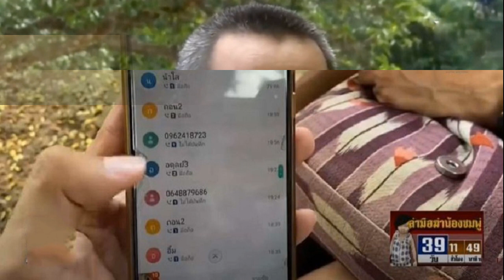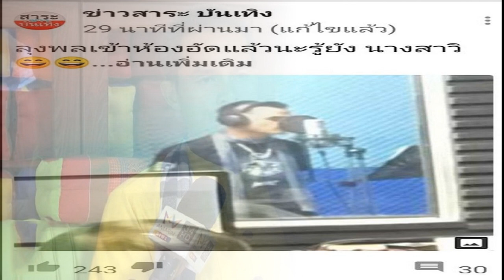อนุมัติแล้ว วันเงินเข้า 3,500 ใครได้บ้าง อย่าลืมไปเช็ก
วันที่ 13 สิงหาคม 2563 ที่ทำเนียบรัฐบาล น.ส.ไตรศุลี ไตรสรณกุล รองโฆษกประจำสำนักนายกรัฐมนตรี แถลงภายหลังการประชุมคณะรัฐมนตรี (ครม.) ว่า ที่ประชุม ครม.ได้อนุมัติงบกลางจำนวน 3,622 ล้านบาท ตามที่กระทรวงสาธารณสุขเสนอ เพื่อให้อาสาสมัครสาธารณสุขประจำหมู่บ้าน (อสม.) และอาสาสมัครสาธารณสุข กรุงเทพมหานคร (อสส.) จากเดิมที่ ครม.เคยอนุมัติหลักการเมื่อวันที่ 29 กรกฎาคม 2563